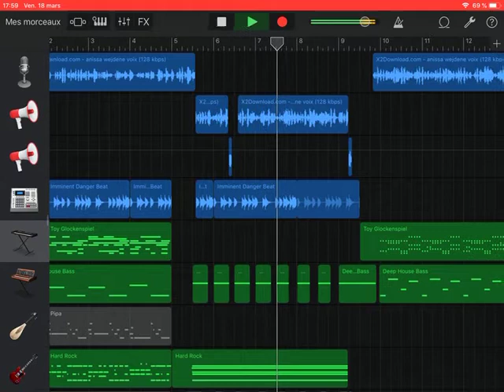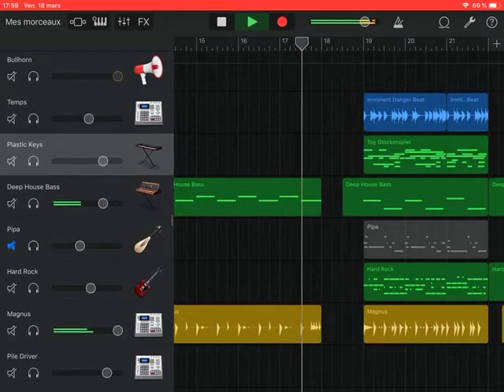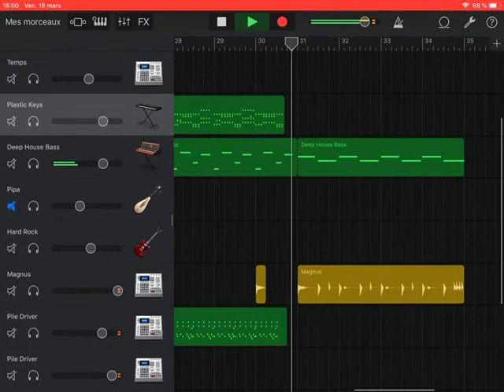Remix - Garageband - Anissa - Wejdene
Challenge d'une de mes élèves (Faire un Remix de Wejdene).